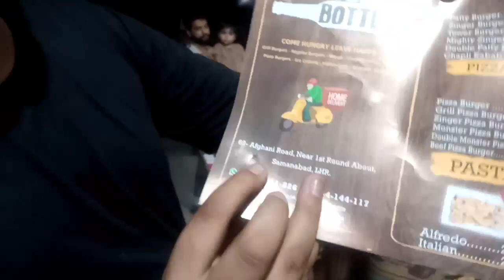GET A FREE BURGER IF YOU FINISHED IT IN 3 MINUTES | CHALLANGE | BURGER BOTLE ABDIVLOGS/USMAN RAFIQUE